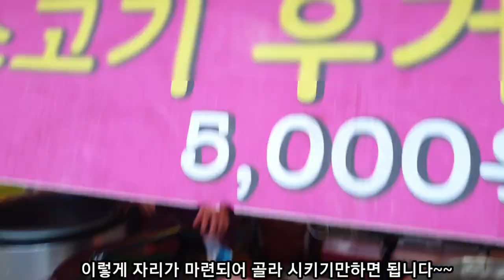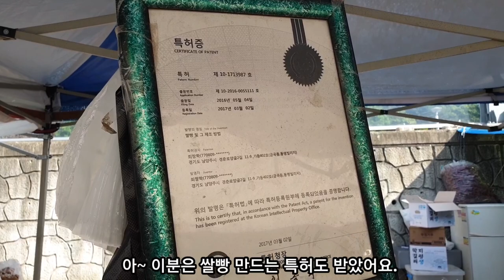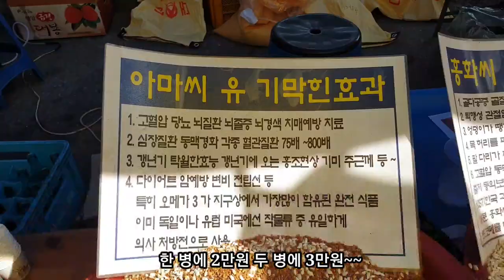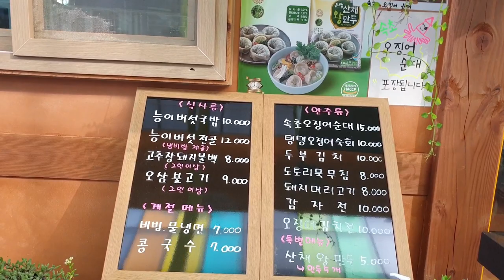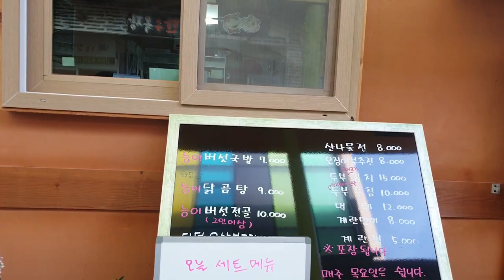용문 재래시장 5일장 먹거리 탐방 - 용문천년시장 버섯국밥거리체험과 수수부꾸미 달인 발견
이 영상은 용문 재래시장 5일장에서 먹거리 탐방으로 용문천년시장 버섯국밥거리체험과 다양한 먹거리 외에도 다른 재래시장에서 보기드문 수수부꾸미 달인도 보여드립니다.  바로 용문역에 시장이 서니 지하철과 중앙선을 이용해서 편하게 시장을 다녀올 수 있으니 장날 구경하시고 특히 천년시장 버섯국밥거리체험을 하시면 더욱 좋을듯 합니다.